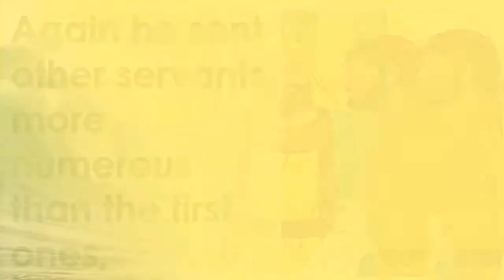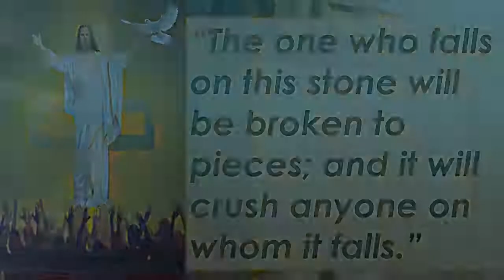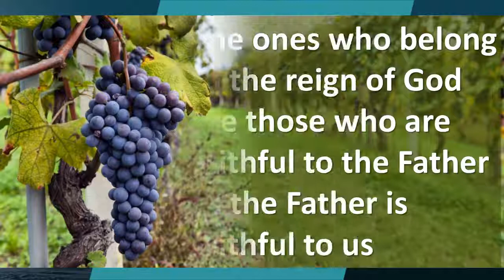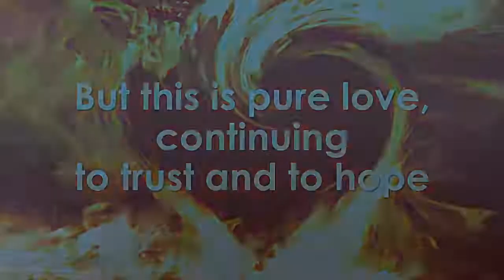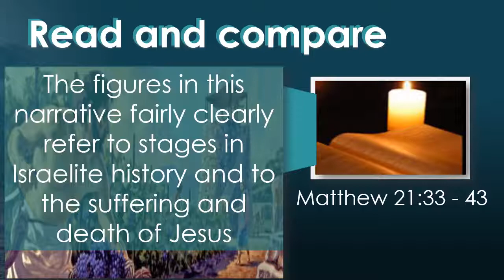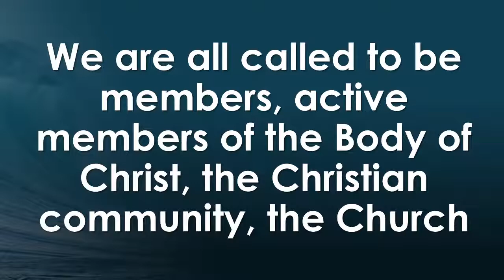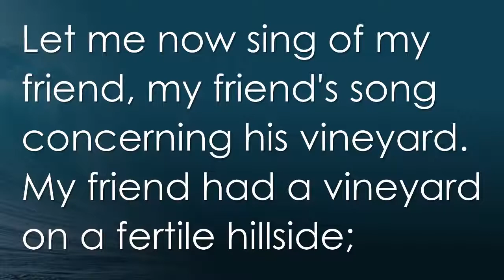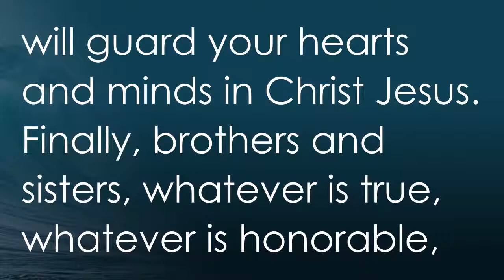REFLECTION DECK - 27th Sunday in Ordinary Time Lectio Divina by Fr. Degz